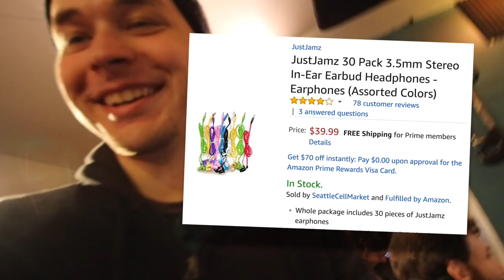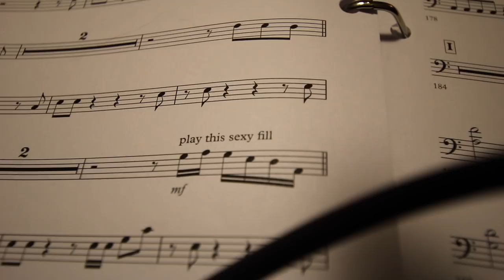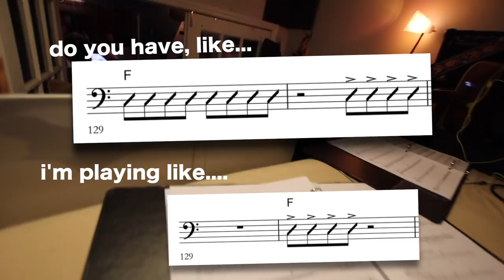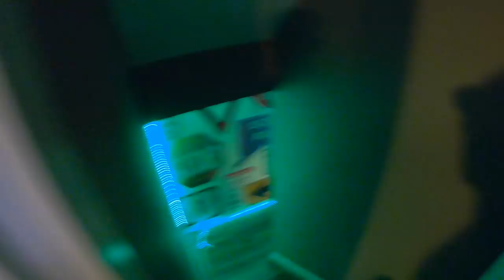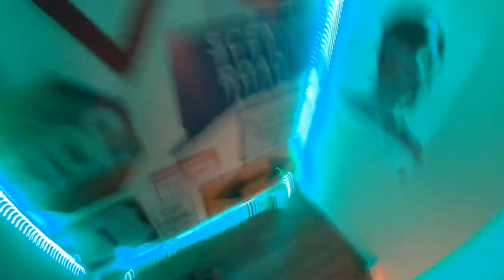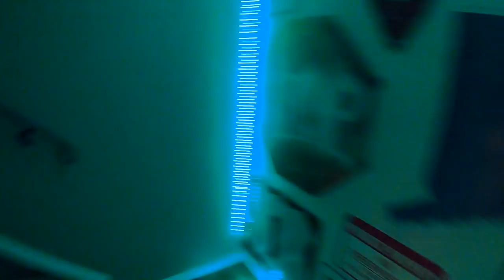100 Musicians play "Wake Up" by Arcade Fire | Apartment Sessions Vlog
Peace,
Adam